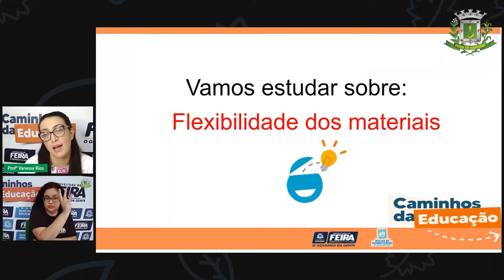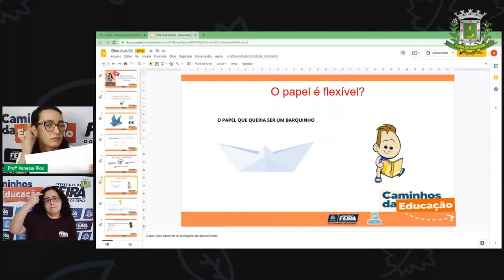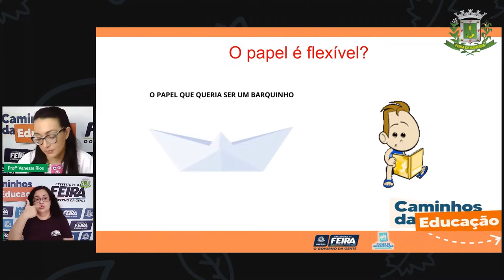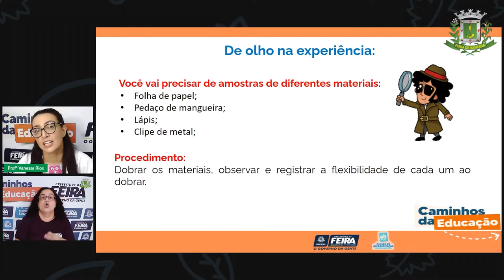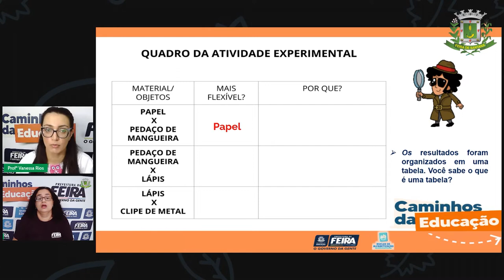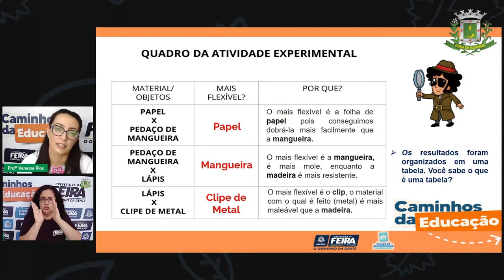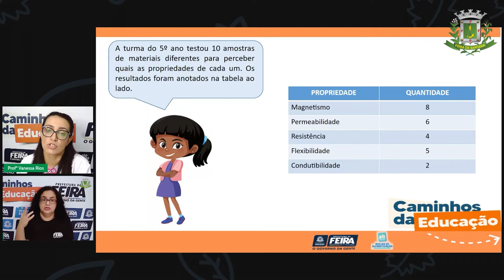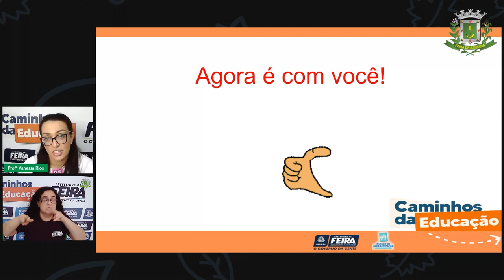5ºANO AULA 116/58 Profª Vanessa Rios Matemática e Ciência Naturais Flexibilidade dos materiais